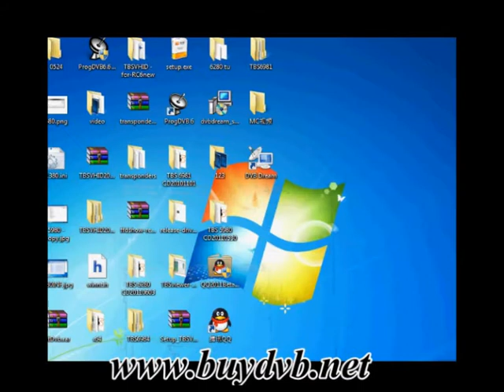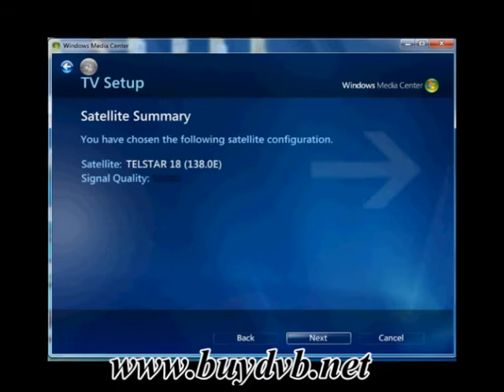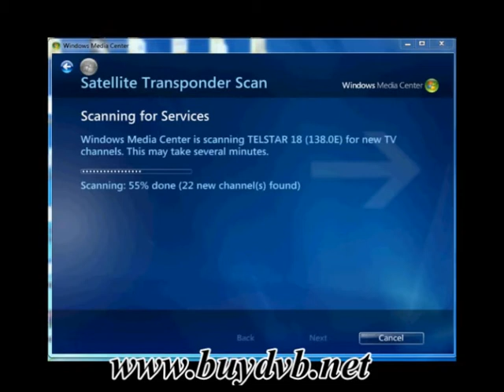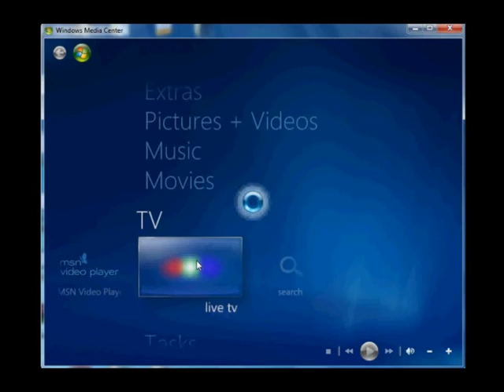How to use TBS6984 to watch Satellite TV on Win7 Media Center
Guide for how to use TBS6984 to watch DVB-S2 TV on Win7 Media Center.TBS6984 is a PCI-E DVB-S2 Quad Tuner TV card produced by Tenow Company,it supports 4 DVB-S2 TV channels receiving synchronously.